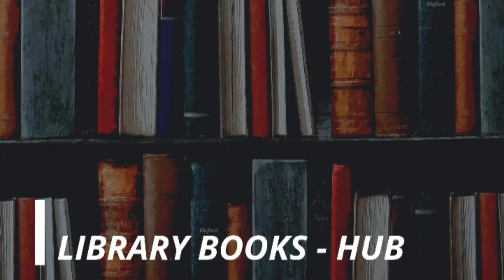Dr Zafar Imam Academy, Kandhwaliya, Bihar